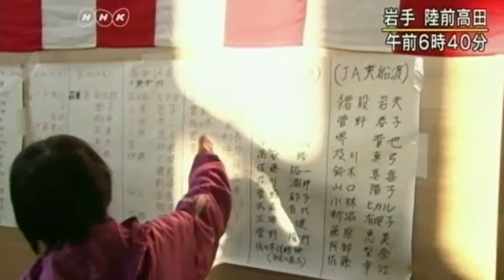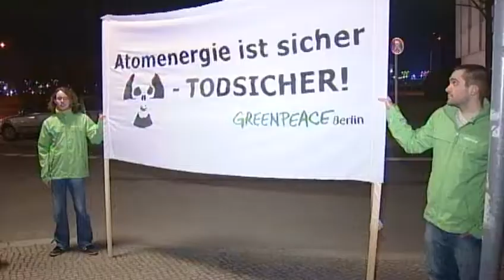tagesschau 12.03.2011 Eskalation in Fukushima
Die schlimmste nukleare Katastrophe seit Tschernobyl.
Schuld sei das enge Beziehungs-Geflecht seitens Politik und Energie-Industrie. Der Bericht greift den Sicherheits-Mythos an indem nicht nur der Tsunamie sondern bereits das Erdbeben Schäden an dem Kernkraftwerkt in Fukushima verursacht habe und dieses Risiko vermutlich auch für andere Kernkraftwerke gelte.

TEPCO und seine Manager haben zwar von der Gefahr gewusst aber seine Kernkraftwerke nie nachgerüstet. Jahrzehnte lange Kungelei zwischen Politik und ...